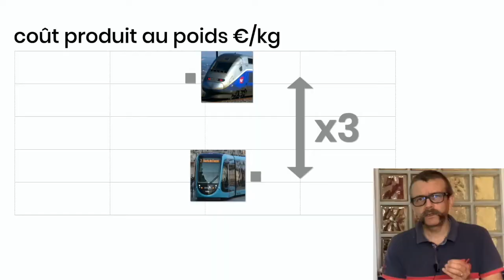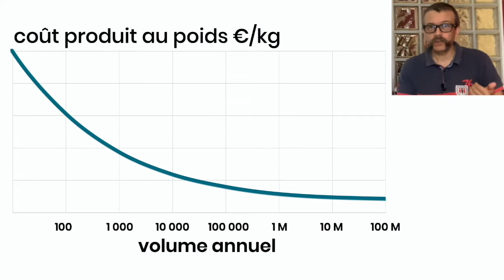Un tramway nommé réduire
Réduire les coûts est possible et vertueux. La preuve par le ferroviaire en comparant TGV et tramway. En savoir plus